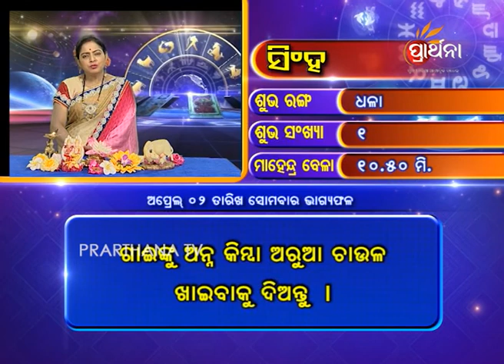Leo Singha 2 Apr 2018 | Daily Horoscope | ଦେଖନ୍ତୁ ଆଜିର ଦିନଟି କେମିତି କଟିବ